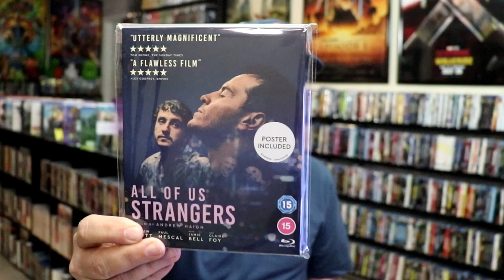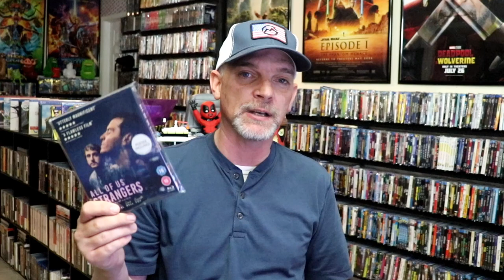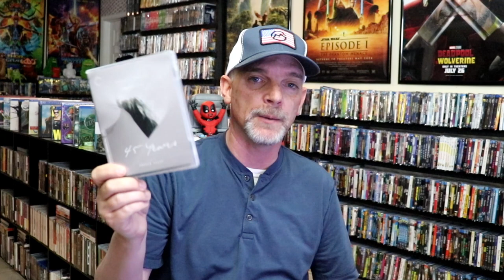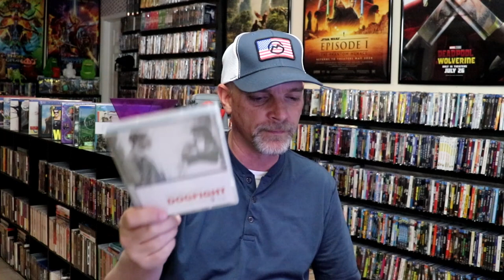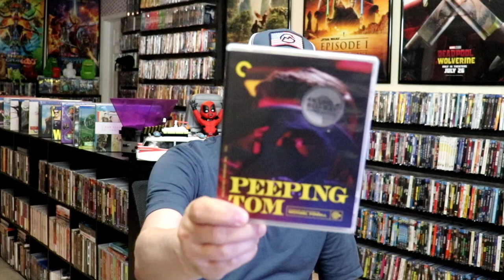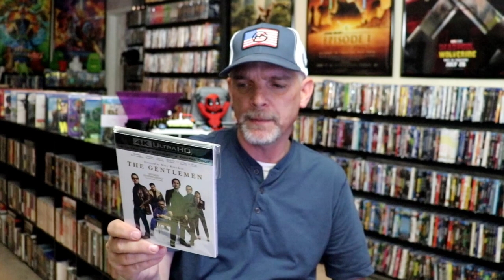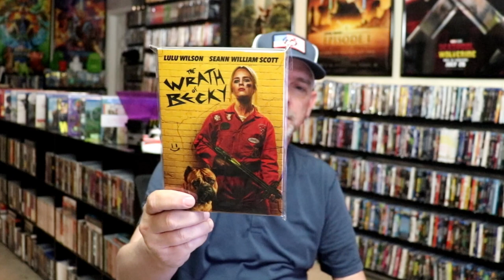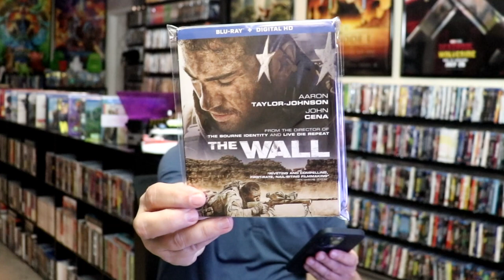What I watched in July 2024 | Letterboxd Edition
Check out all of these great films (and not so great) that I watched in July 2024.  Follow along with my diary from my Letterboxed account